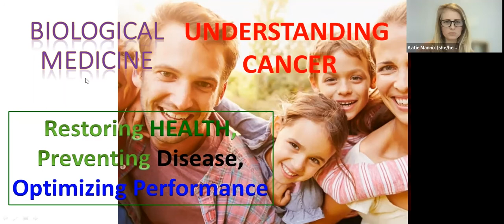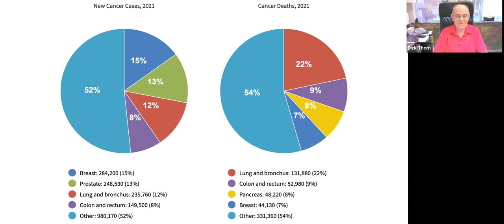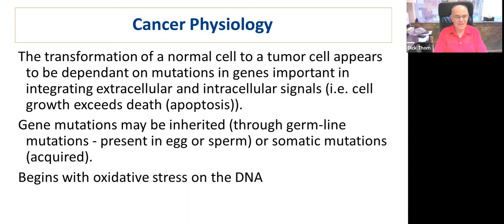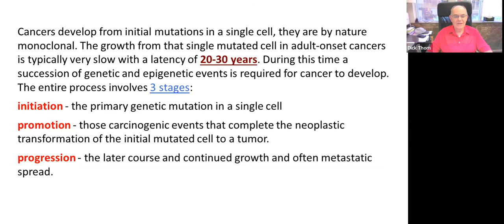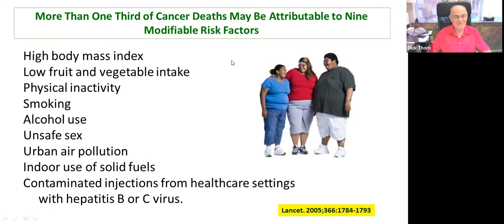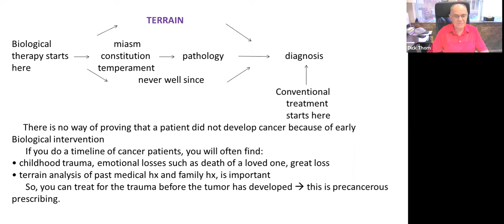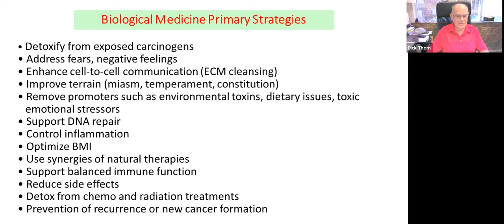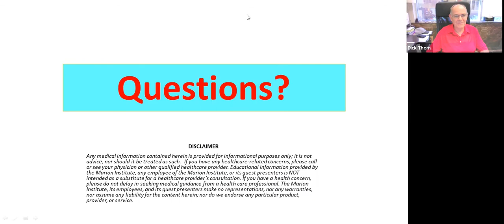Is Cancer Curable?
Featured Guest: Dr. Dickson Thom, ND, DDS

Cancer is a word we are all likely familiar with. Cancer is among the leading causes of death worldwide today; and the National Cancer Institute estimates that nearly 40% of men and women will be diagnosed with cancer at some point in their lifetime.

Though familiar, how informed is our collective understanding of cancer and our role in preventing and managing it?

Biological medicine offers a view and approach to addressing cancer in the body that is different from the conventional care model.

We invite you to join us on April 5th to learn more about the BioMed approach to cancer prevention and treatment with Dr. Dickson Thom, ND, DDS as we explore

-Comparative approaches to preventing and treating cancer
-Causal factors
-Cancer therapies and the patient’s role in addressing cancer in the body